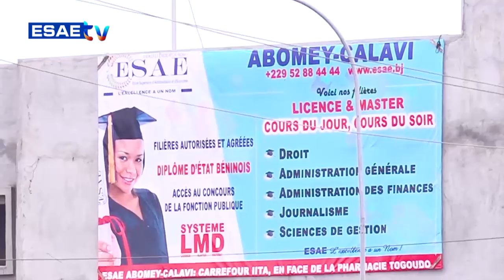PANEL DE DISCUSSION DU 02 AVRIL 2024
Vous suivez sur * ’’PANEL DE DISCUSSION’’* de ce MARDI 02 AVRIL 2024

🌍🇧🇯 *PRÉSENTE PAR ABDE'L KADHER ACHIROU*

🌍🇧🇯 *THÈME: *LES RESTAURANTS À CIEL OUVERT*

👉👉 Cliquez sur le liens suivants